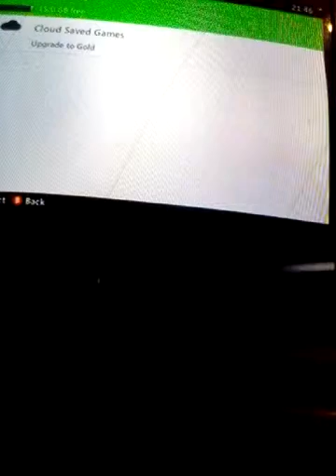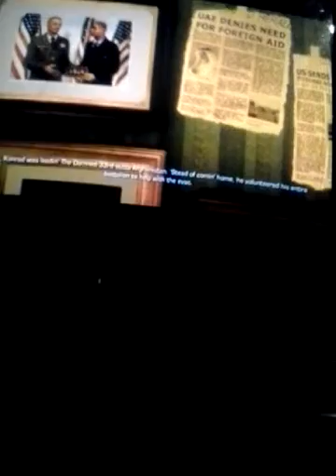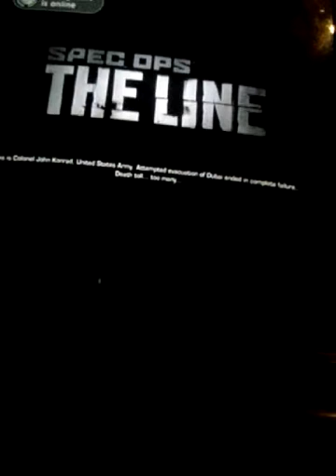Spec ops the line part 1 3 handsome man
Here's the new game